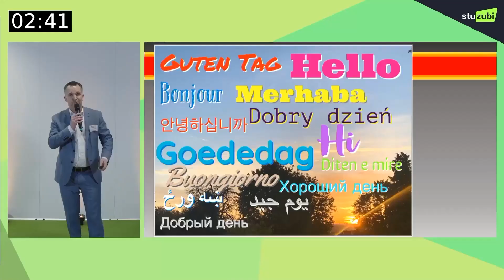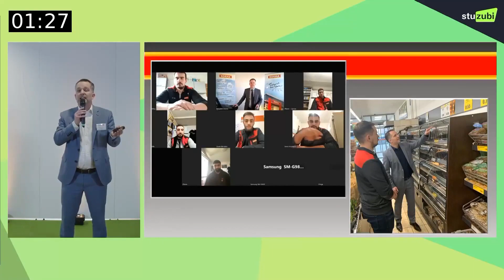Ausbildung & Studium im Einzelhandel | Stuzubi Job SLAM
Kurz & Knackig: In nur 3 Minuten stellt sich NORMA bei dir vor und erzählt dir im beliebten SLAM-STYLE das Wichtigste zum Thema Ausbildung & Studium bei NORMA.

Der Stuzubi Job SLAM ist das neue, kurzweilige Vortragsformat auf den Stuzubi Berufsorientierungsmessen.

Du warst nicht dabei? Komm zu einer Stuzubi-Messe oder stream‘ dich in die nächste Stuzubi Digital!
Die Stuzubi Studien- und Ausbildungsmessen finden statt in:
Köln, Hannover, Düsseldorf, Stuttgart, Frankfurt, Miesbach, Berlin, München, Hamburg, Nürnberg, Mainz/Wiesbaden, Essen, Leipzig & Dortmund.

Finde auch du mit Stuzubi das richtige Studium oder die richtige Ausbildung bei den Top-Hochschulen und Unternehmen in Deutschland!

Die wichtigsten Tipps für Dich:
Du bist bald mit der Schule fertig und weißt noch nicht, wie es weitergeht?
...und bleib mit Stuzubi informiert!